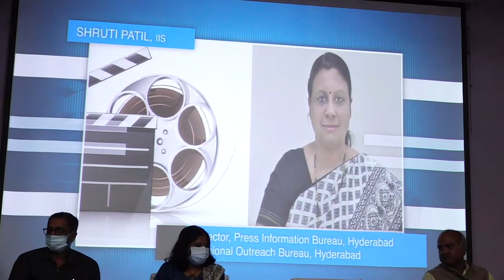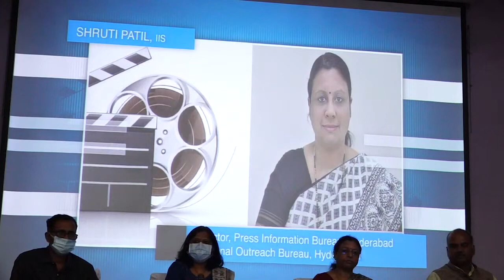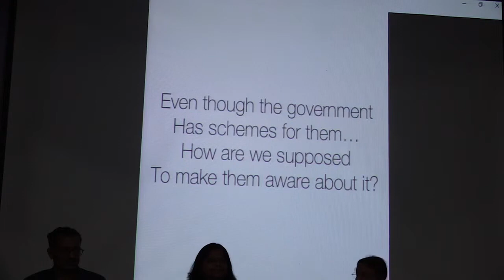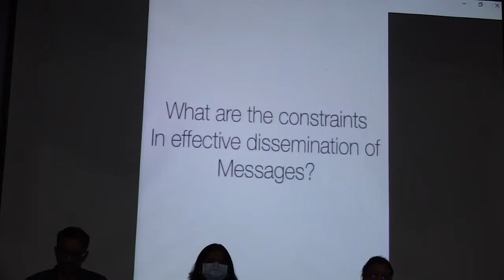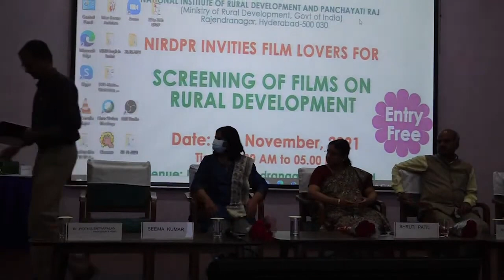Director, IMC at 5th National Film Festival | NIRDPR 63rd Foundation Day | Panel Discussion